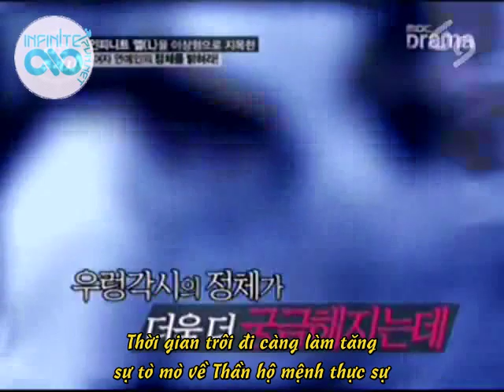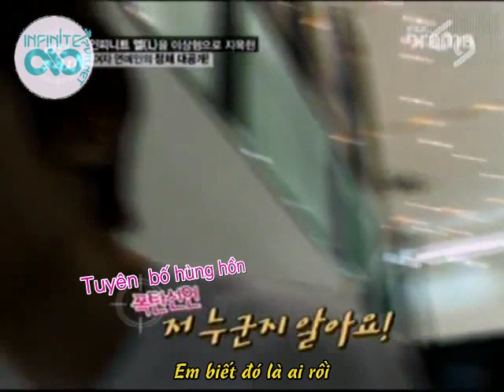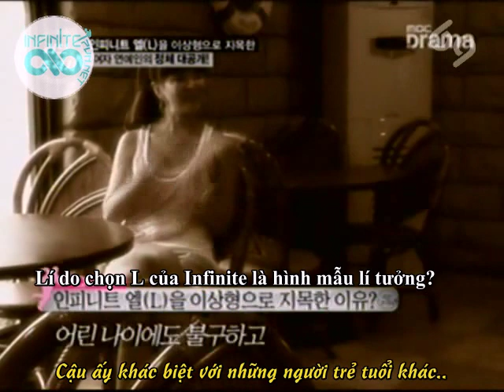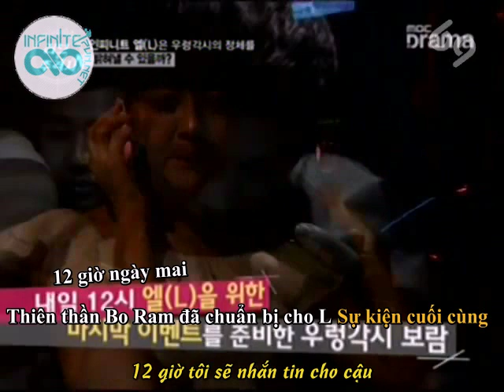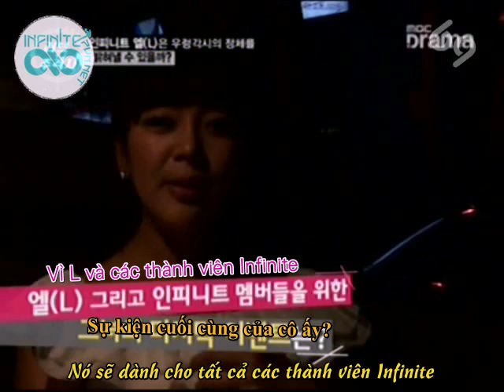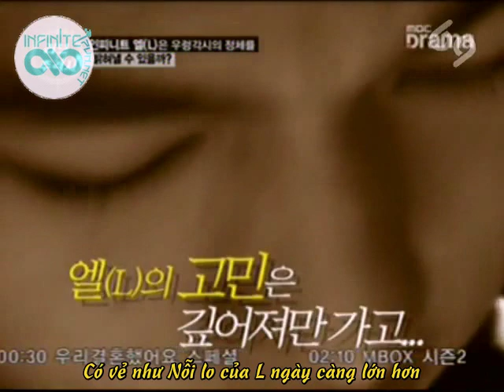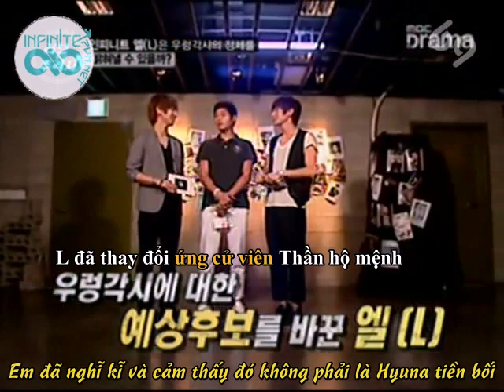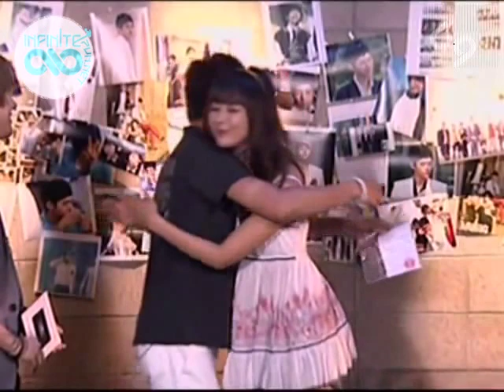[I7VN][Vietsub] 100728 Love Chaser_INFINITE L Version (3/3)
Love chaser show . MC : Super Junior's LeeTeuk vs Yesung / Staring: INFINITE
Subber, Time, Encode: Kim013